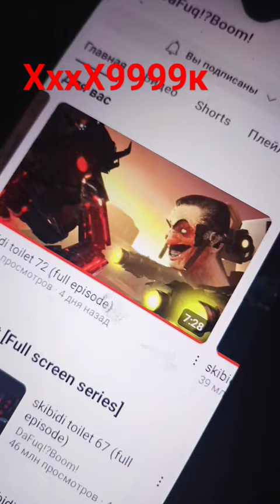9 апреля 2024 г.